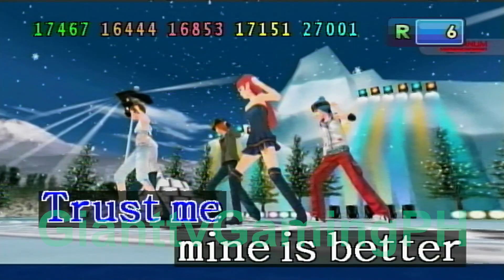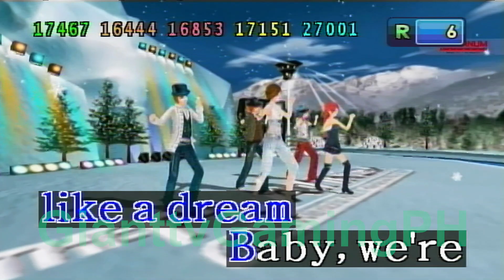(Re-Record) New Romantics - Taylor Swift (Karaoke/Lyrics/Instrumental) HD